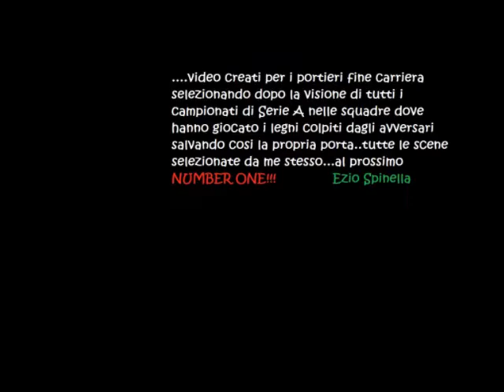Nuciari Giulio Pali dal 1983 al 1993 - Milan,Sampdoria